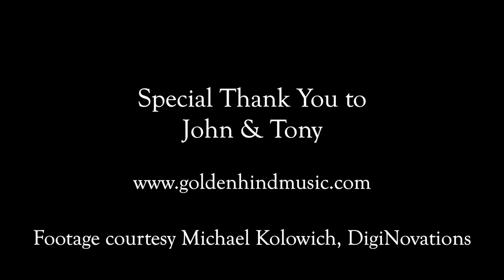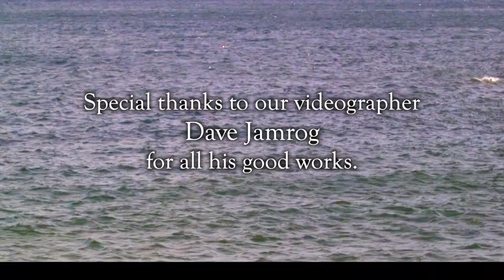A Maritime Voyage in Song with David Coffin: presented by RevelsConnects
Join Revels for a voyage on the high seas with David Coffin leading us in Sea Chanteys, Whaling Songs, Foc’s’cle Songs, and who knows what?  It’s David Coffin; what could go wrong?

The concert was recorded in the stunning Shalin Liu Performance Center with the legendary John Roberts and Tony Barrand making a magical guest appearance from their homes.  Audio/Video Recording & Technical Direction by Dave Jamrog

Revels is grateful to Wingate Wealth Advisors for its sponsorship of our RevelsConnects series.